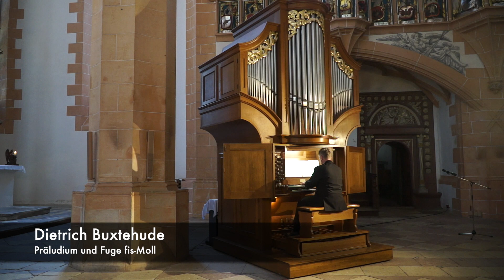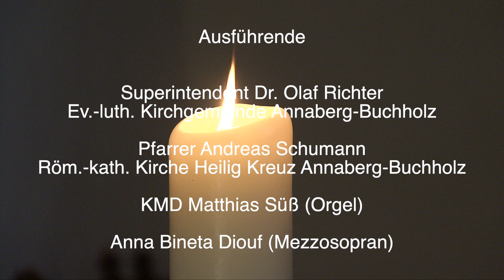Ökumenischer Gottesdienst am Sonntag Judika, 29. März 2020, in St. Annen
Aufzeichnung vom 27. März 2020
Ausführende: Superintendent Dr. Olaf Richter, ev.-luth. Kirchgemeinde Annaberg-Buchholz; Pfarrer Andreas Schumann, röm.-kath. Kirche Heilig Kreuz Annaberg-Buchholz, KMD Matthias Süß (Orgel), Anna Binet Diouf (Mezzosopran)